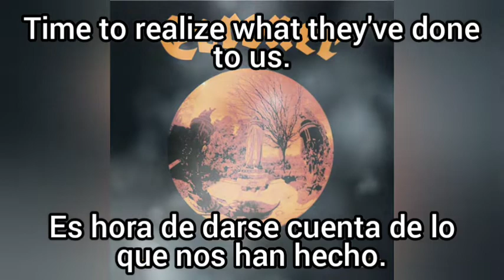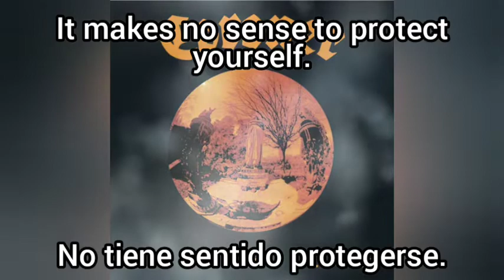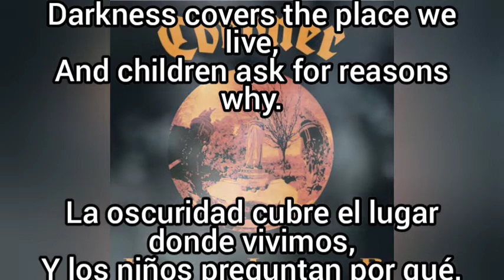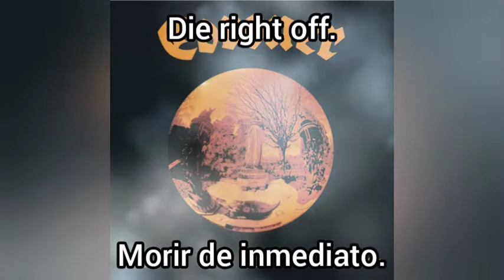Coroner - When Angels Die (Subtitulos)